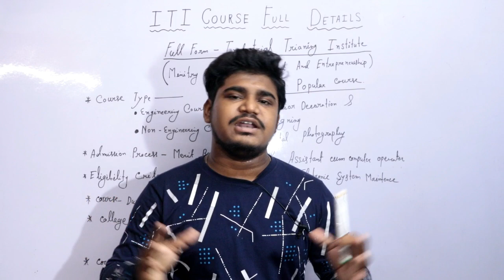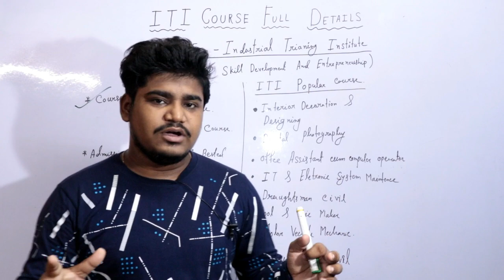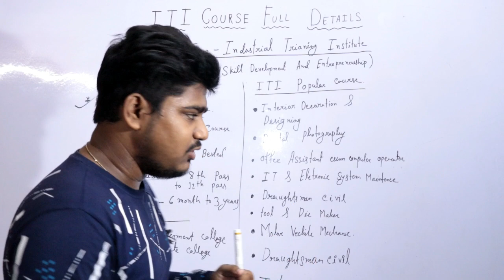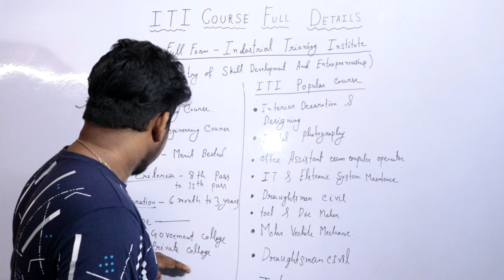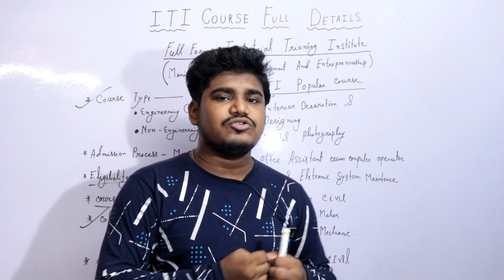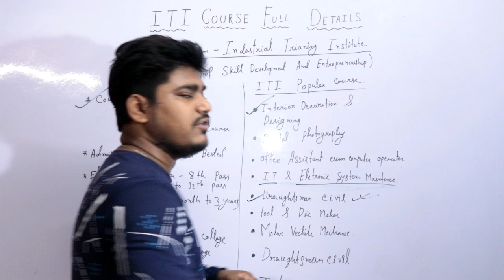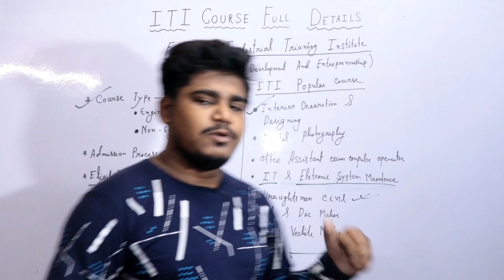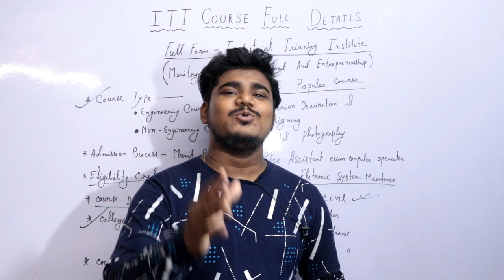ITI Course Details In Bengali | ITI college ,Eligiblity, Salary, Duration, Career | WB ITI Admission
Online Admission in Government ITIs - 2020 - Last date 31/07/2020

( Last date of submission of online application, payment & uploading of required documents for online verification has been extended to 31/07/2020)

The WBSCVT website uses online forms, where you may be asked to provide certain personal information. This is necessary to access certain services in the website for the Admission Process and other activities. By filling out and submitting the form, you are understood to have consented to WBSCVT storing and using the information for the purposes for which it has been provided.
Top ITI Couse :-
 ITI In Instrument Mechanic,
ITI In Sheet Metal Worker,
ITI In Tool And Die Making,
ITI In Mechanic Of Radio And TV,
ITI In Mechanic Medical Electronics,
ITI In Laboratory Assistant Of Chemical Plant,
ITI In Draughtsman (Mechanical),
ITI In Building Maintenance,
ITI In Architectural Assistant,
    Draughtsman Civil,
    Draughtsman Mechanical,
    Electrician,
    Electronics Mechanic,
    IT and Electronics System Maintenance,
    Instrument Mechanic,
    Machinist Grinder,,
    Mechanic Motor Vehicle,
    Radio and TV Mechanic,
    Radiology Technician,
    Insurance Agent,
    Refrigeration and Air Conditioner Mechanic,
    Surveyor,
    Library and Information Science,
    Tool and Die Maker,
    Fitter,
    Machinist,
    Painter (Domestic),
    Painter (Industrial),
    Turner,,
    Weaving Technician,
    Wire man,
    Foundry man Technician,
    Creche Management,
    Spinning Technician,
    Architectural Assistant,
    Auto Electrician,
    Vessel Navigator,
    Firemen,
    Automotive Body Repair,
    Automotive Paint Repair,
    Cabin or Room Attendant,
    Spa Therapy,,
    Para Legal Assistant,
    Leather Goods Maker,
    Hospital Waste Management,
    Dairying,
    Food and Vegetable Processing,
    Carpenter,
    Finance Executive,
    Computer Hardware and Networking,
    Catering and Hospitality Assistant,
    Fire Safety and Industrial Safety Management,
    Counseling Skills,
    Gold Smith,
    Drive Cum Mechanic (Light Motor Vehicle),
    Preparatory School Management (Assistant),
    Surface Ornamentation Techniques,
    Institution House Keeping,
    Dent Beating and Spray Painting,
    Cane Willow and Bamboo Worker,
    Mechanic Diesel,
    Marine Engine Fitter,
    Mechanic Tractor,
    Interior Decoration and Designing,
    Mason,
    Plastic Processing Operator,
    Plumber,
    Scooter and Auto Cycle Mechanic,
    Sheet Metal Worker,
    Steel Fabricator,
    Welder (Gas and Electric),
    Baker and Confectionery,
    Commercial Art,
    Architectural Draughtsmanship,
    Computer Operator and Programming Assistant,
    Craftsman Food Production,
    Cutting and Sewing,
    Desktop Publishing Operator,
    Mechanic Communication Equipment Maintenance,
    Mechanic Lens or Prism Grinding,
    Digital Photography,
    Footwear Maker,
    Dress Making,
    Resource Person,
    Dress Designing,
    Dental Laboratory Equipment Technician,
    Embroidery and Needle Work,
    Floriculture and Landscaping,
    Fashion Technology,
    Health and Sanitary Inspector,
    Stone Mining Machine Operator,
    Hair and Skin Care,
    Building Maintenance,
    Hospital House Keeping,
    Excavator Operator,
    Litho Offset Machine Minder,
    Physiotherapy Technician,
    Mechanic Auto Electrical and Electronics,
    Marine Fitter,
    Electroplater,
    Office Assistant Cum Computer Operator,
    Food Beverage,
    Pump Operator Cum Mechanic,
    Basic Cosmetology,
    Business Management,
    Mechanic Agricultural Machinery
    Secretarial Practice,
    Lift and Escalator Mechanic,
    Health Safety and Environment,
    Agro Processing,
    Mechanic Mechatronics,
    Steno English
    IT and Communication System Maintenance
    Travel and Tour Assistant,
    Human Resource Executive,
    Sanitary Hardware Fitter,
    Mechanic Mining Machinery,
    Rubber Technician,

          🙏🙏🙏🙏🙏🙏🙏🙏🙏🙏🙏🙏🙏🙏🙏🙏🙏🙏🙏🙏🙏🙏🙏ITI Course Details In Bengali, iti fitter course details in bengali, iti surveyor course details in bengali, iti automobile course details in bengali,